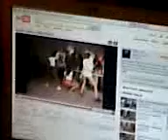Mommy goin ham.3gp